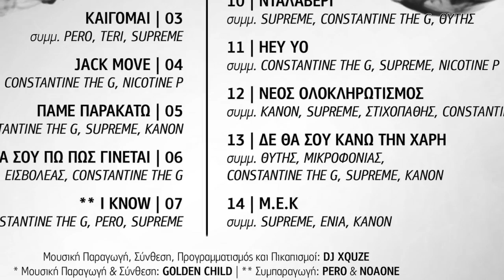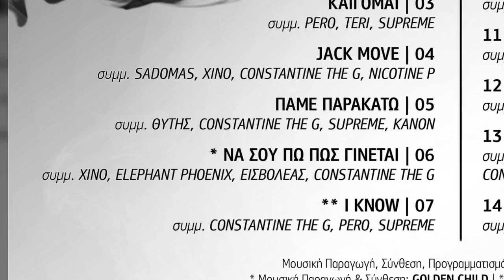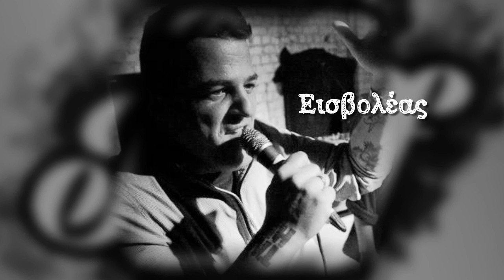DJ Xquze - 06 - Να Σου Πω Πώς Γίνεται feat. Xino, Elephant Phinix, Εισβολέας, Constantine The G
Στίχοι & Ερμηνεία: Xino, Elephant Phinix, Εισβολέας, Constantine The G
Μουσική Παραγωγή & Σύνθεση: Golden Child
Προγραμματισμός και Πικαπισμοί: DJ XQUZE

Ηχογράφηση: DJ XQUZE στο Studio X
Μείξη & Τελική Βελτιστοποίηση: ΑLX στο 396-RainLab

Σχεδιασμός Λογοτύπου: ZOREN
Σχεδιασμός Εξωφύλλων: KANON & NOVEK [420 Crew]

Επιμέλεια Παραγωγής: DJ ALX & DJ XQUZE για την Ηχοκρατορία
Διεύθυνση Παραγωγής: Χρ. Στραβαλέξης, Capitano Bros, Κ. & Π. Ξαρχάς για την RNS Records
Παραγωγή: RNS Records

Το κομμάτι "Να Σου Πω Πώς Γίνεται" είναι παρμένο από τον ηχογράφημα "Puff Puff Sessions" του DJ Xquze και κυκλοφορεί σε ψηφιακή μορφή και δίσκους βινυλίου απο την RNS Records - Ηχοκρατορία - 33 1/3 Entertainment.
Απαγορεύεται η αναδημοσίευση (upload) από οποιονδήποτε άλλο χρήστη του YouTube.